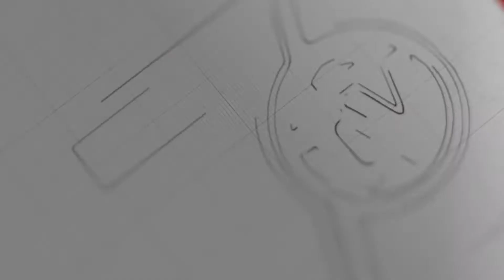ညနေခင်းအားကစားသတင်းများ - 7Day Sport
ကိုယ်တိုင် ရောဂါကူးခဲ့တဲ့နောက် သူဦးဆောင်ခဲ့တဲ့ ပြိုင်ပွဲနဲ့ ပတ်သက်လို့ ဂျိုကိုဗစ် တောင်းပန်၊ Quarantine စည်းမျဉ်းတွေကြောင့် အငြင်းပွားစရာ ရလဒ်မျိုး ထွက်ပေါ်ခဲ့တဲ့ ရုရှား ဘောလုံးပွဲ၊ ပီအက်စ်ဂျီ ကစားသမား ၃ ဦး ရောဂါ ကူးစက် ခံထားရကြောင်း ဆေးစစ်တွေ့ရှိ စတဲ့ ဒီနေ့ညနေခင်းအားကစားသတင်းတွေကို တင်ဆက်ပေးလိုက်ပါတယ်။